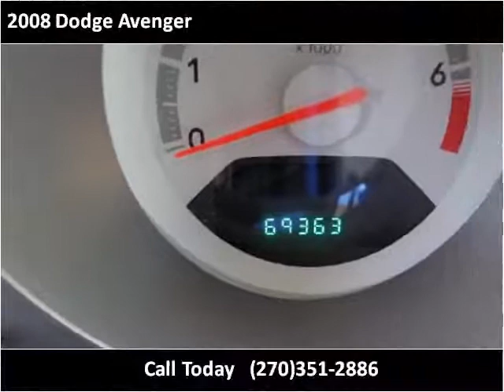2008 Dodge Avenger Used Cars Radcliff KY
This 2008 Dodge Avenger is available from Tim French Superstores LLC.